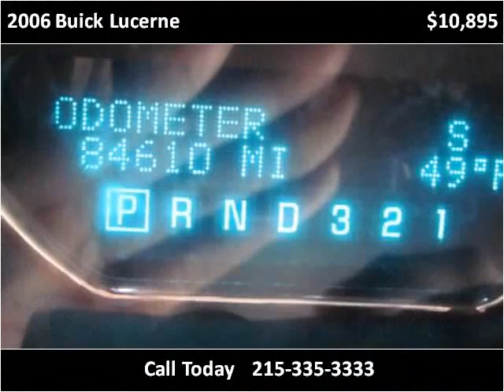2006 Buick Lucerne Used Cars Philadelphia PA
This 2006 Buick Lucerne is available from Dani's Auto Sales of Torresdale.